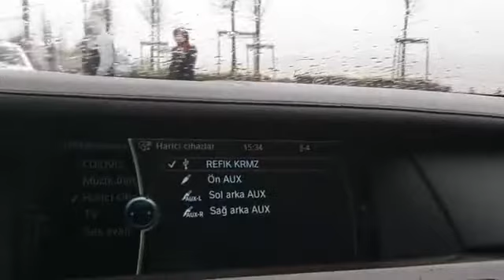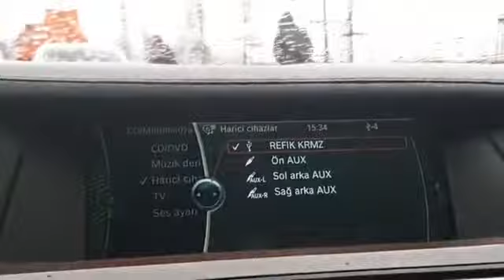Refik Korkmaz Odyseus